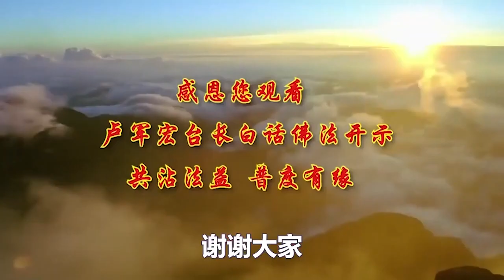【以众生心为己心】-卢军宏台长白话佛法广播讲座-第七集